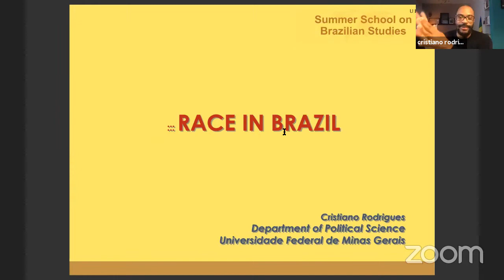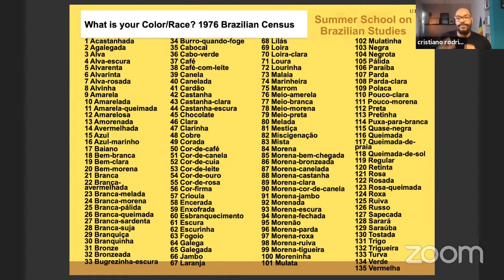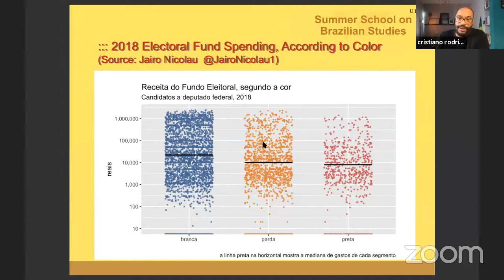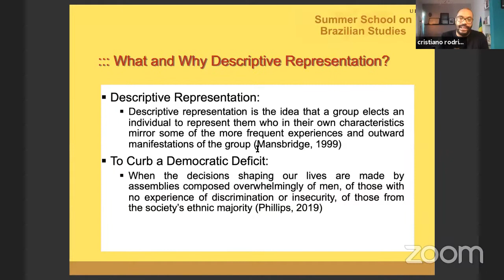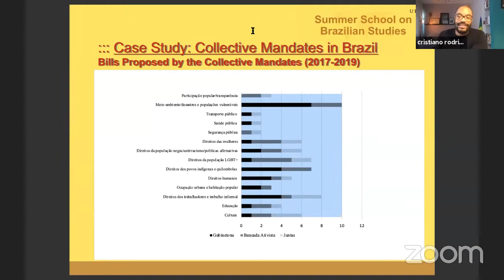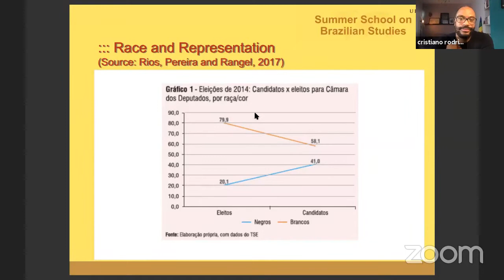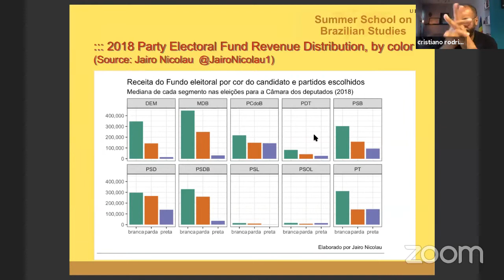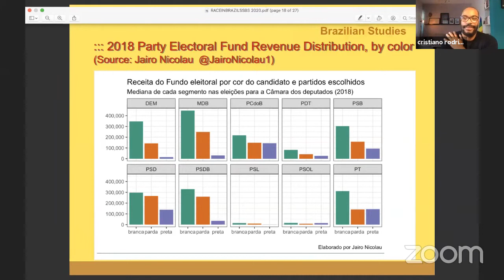UFMG Summer School on Brazilian Studies 2020 - Race in Brazil by Cristiano dos Santos Rodrigues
UFMG Summer School on Brazilian Studies 2020

Race in Brazil
by Cristiano dos Santos Rodrigues

18/july